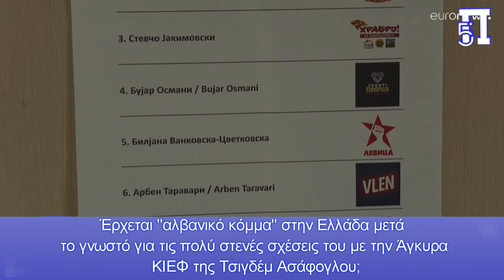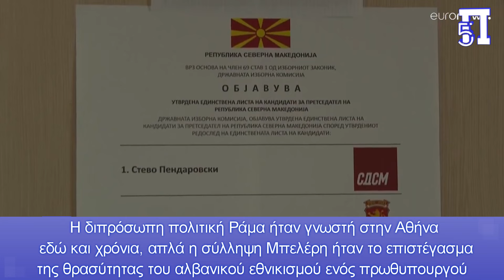Μετά το «τουρκογενές» ΚΙΕΦ έρχεται και «αλβανικό» κόμμα στην Ελλάδα;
Ο Ράμα ήρθε στην Αθήνα με προτροπή Ερντογάν και σε συνδυασμό με την προκλητική Σκοπιανή Σιλιάνοφσκα ασκήθηκε μεγάλη πίεση στην Αθήνα πριν την επίσκεψη Μητσοτάκη στην Άγκυρα. Αυτό εκτιμάται ότι ήταν πιθανόν σχέδιο τουρκικής εμπνεύσεως.

ΟΡάμα ήρθε στην Αθήνα με προτροπή Ερντογάν και σε συνδυασμό με την προκλητική Σκοπιανή Σιλιάνοφσκα ασκήθηκε μεγάλη πίεση στην Αθήνα πριν την επίσκεψη Μητσοτάκη στην Άγκυρα. Αυτό εκτιμάται ότι ήταν πιθανόν σχέδιο τουρκικής εμπνεύσεως.
Ο λόγος ήταν απλός και αφορούσε την άσκηση πιέσεως στην Ελλάδα για την εθνικιστική ατζέντα των Τούρκων σε Αιγαίο και Κύπρο, η οποία δεν έγινε δεκτή από την ελληνική ανώτατη πολιτική ηγεσία κατά την επίσκεψη στην Άγκυρα.
Έρχεται “αλβανικό κόμμα” στην Ελλάδα μετά το γνωστό για τις πολύ στενές σχέσεις του με την Άγκυρα ΚΙΕΦ της Τσιγδέμ Ασάφογλου;
Πολλοί ειδικοί και πολιτικοί παράγοντες το ανέφεραν αυτό όταν είδαν 6.000 συγκεντρωμένους Αλβανούς στο Γαλάτσι ν’ ακούν τον γνωστό σπόνσορα των εμπόρων ναρκωτικών Εντι Ράμα, να λέει όσα τραγελαφικά και ακατανόητα είπε κατά των Βορειοηπειρωτών και της Ελλάδος, έχοντας τουρκικές πλάτες φυσικά.
Πολλοί προέβλεψαν ότι κάποια στιγμή ένα αλβανικό κόμμα, όχι μόνο θα κάνει την εμφάνιση του στην ελληνική πολιτική σκηνή, αλλά θα συνεργαστεί και με το ΚΙΕΦ, που ήδη συμμετέχει στις Ευρωεκλογές, με ατζέντα άκρως ανθελληνική και με βοήθεια από το “ Λευκό Σαράι” της Άγκυρας.
Εθνικιστικοί κύκλοι Αλβανών και Τούρκων εντός Ελλάδος, ετοιμάζονται να εμπλακούν στα ελληνικά εσωτερικά πράγματα, εξυπηρετώντας πιθανόν αλλότριους σκοπούς;
Κάποιοι λένε ότι έρχεται η ώρα που ως ελληνικό Έθνος θα πληρώσουμε την άκρατη νομιμοποίηση μεταναστών, και θα βγάζουμε αλλοεθνείς δημάρχους και βουλευτές όπως γίνεται στην Αγγλία, την Σκωτία και άλλες χώρες.
Άσχετα με την πολιτική τοποθέτηση του καθενός, η συγκυρία της παρουσίας του προκλητικού Ράμα στην Αθήνα και η αναφορά της νέας Σκοπιανής προέδρου σε κράτος “ της Δημοκρατίας της Μακεδονίας”, ήταν δύο ισχυρά κτυπήματα στην ελληνική εξωτερική πολιτική, η οποία δυστυχώς τρέχει πίσω από τις εξελίξεις.
Η διπρόσωπη πολιτική Ράμα ήταν γνωστή στην Αθήνα εδώ και χρόνια, απλά η σύλληψη Μπελέρη ήταν το επιστέγασμα της θρασύτητας του αλβανικού εθνικισμού ενός πρωθυπουργού του οποίου η μάνα είναι από την Βόρειο Ήπειρο, την οποία ο ίδιος ξεπουλάει πιθανόν και σε Τούρκους επιχειρηματίες.
Από την άλλη πλευρά στο κρατίδιο των Σκοπίων, έκανε την εμφάνιση του το κόμμα των γνωστών Κομιτατζήδων, το VMRO, το οποίο έχει πολλούς υποστηρικτές ανάμεσα στους βουλγαρο-Σέρβους κατοίκους που το αποτελούν μαζί με τους Αλβανούς.
Οι πιέσεις της διεθνούς κοινότητας απλά θα καμουφλάρουν τον σκοπιανό Εθνικισμό για κάποιο διάστημα, ώσπου αυτός θα κάνει εκ νέου την επανεμφάνιση του, εδικά κατά της Ελλάδος.
Κεφάλαια:
0:00 - Εισαγωγή
0:06 - Μετά το «τουρκογενές» ΚΙΕΦ έρχεται και «αλβανικό» κόμμα στην Ελλάδα;